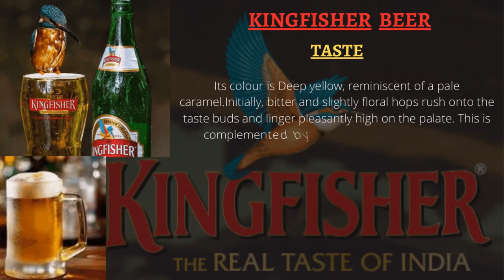KingFisher Beer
Try this Scotch and share your reviews.